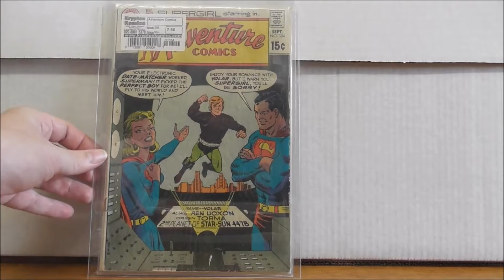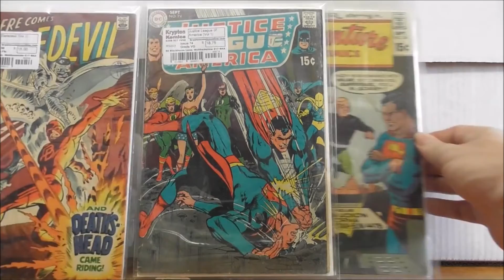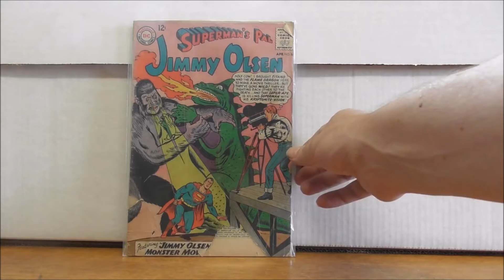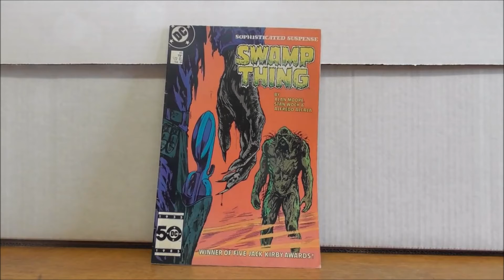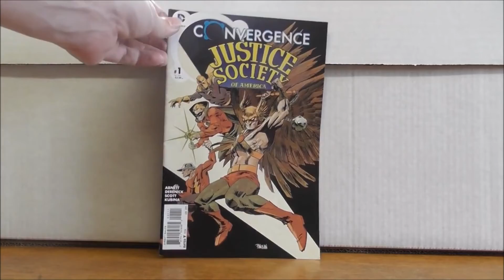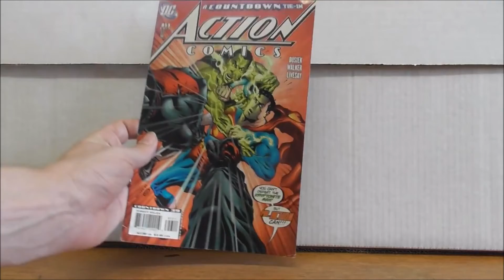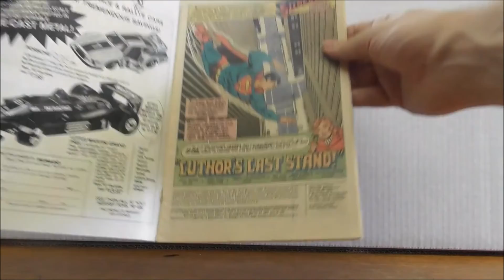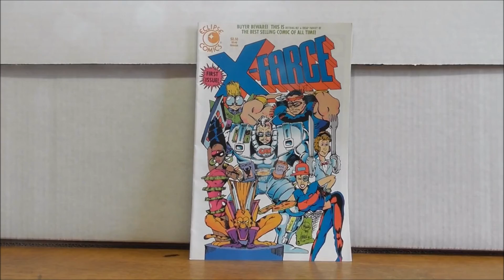My birthday books - 2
13+ viewers only

I managed to pick up 3 more of my 'birthday books', these are books with cover date of September 1969, these guys came out the same time that I did!!